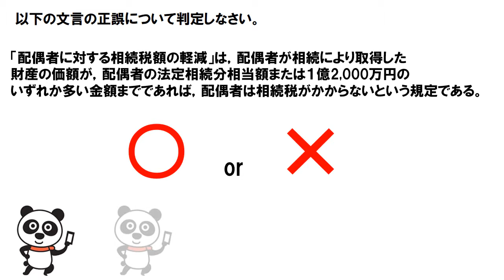配偶者に対する相続税額の軽減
「配偶者に対する相続税額の軽減」は，配偶者が相続により取得した財産の価額が，配偶者の法定相続分相当額または１億2,000万円のいずれか多い金額までであれば，配偶者は相続税がかからないという規定である。